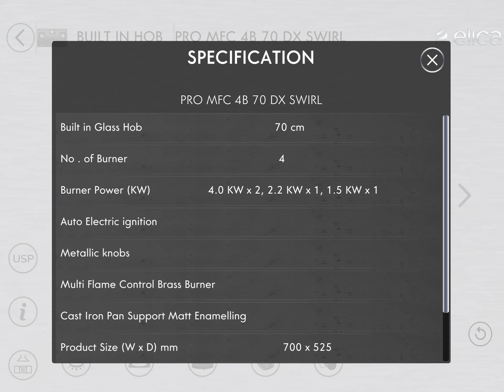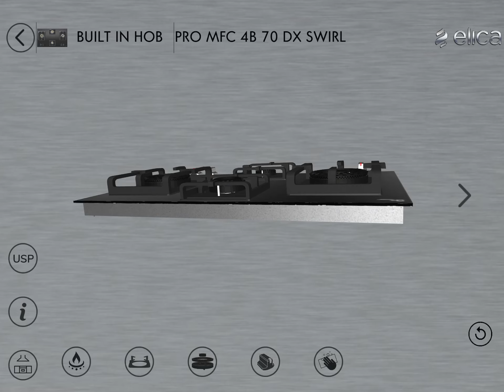PRO MFC 4B 70 DX SWIRL